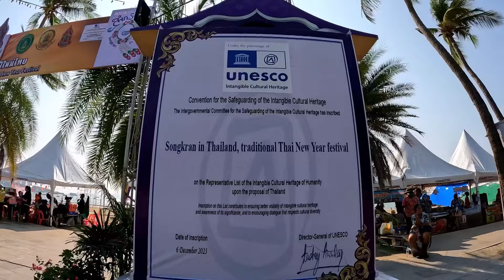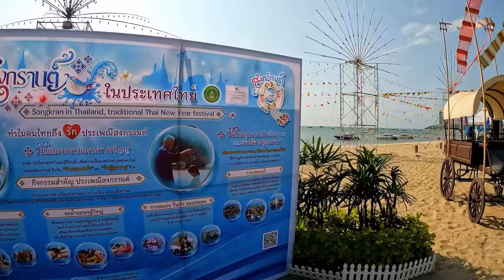พิธีเปิดงานประเพณีสงกรานต์ ปีใหม่ไทย ในธีมงานวัด สรงน้ำพระบรมสารีริกธาตุ&พระพุทธรูปโบราณ วันไหลพัทยา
สวัสดีค่ะ🙏วันนี้พามาชมบรรยากาศ พิธีเปิดงานประเพณีสงกรานต์ปีใหม่ไทย พัทยา ในธีมงานวัด บนชายหาดพัทยากันค่ะ เนื่องในงาน มหาสงกรานต์ไทย มรดกโลก ในโอกาส UNESCO ประกาศขึ้นทะเบียนมรดกโลก
ชมเจดีย์ทรายใหญ่ที่สุด สรงน้ำพระบรมสารีริกธาตุ & พระพุทธรูปโบราณ ชมรำวงย้อนยุค และการใช้ศิลปะ กระบี่กระบองและร้านค้าตลาดขายของพื้นบ้าน ด้วยค่ะ
ในงานพิธีเปิด ก็จะมีท่านผู้ใหญ่ มาร่วมเปิดงานด้วยค่ะ อาทิเช่น ท่านรองผู้ว่าราชการ จังหวัดชลบุรี ท่านนายกเมืองพัทยา ท่านประทานสภาวัฒนธรรม จังหวัดชลบุรี และท่านรัฐมนตรี ว่าการกระทรวงวัฒนธรรม และภริยา มาเป็นประธานพิธีเปิด งานในครั้งนี้ด้วยนะคะ
ขอให้มีความสุขในการรับชมนะคะ💕
ขอบคุณทุกการรับชมนะคะ🙏
พิธีเปิด งานประเพณีสงกรานต์ปีใหม่ไทย
เปิดงานวันไหลพัทยา18-4-24